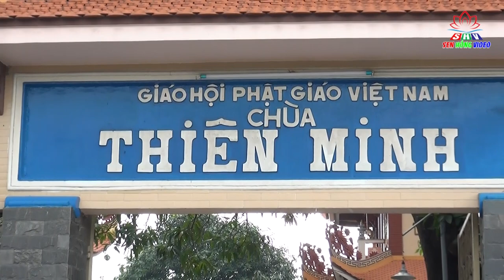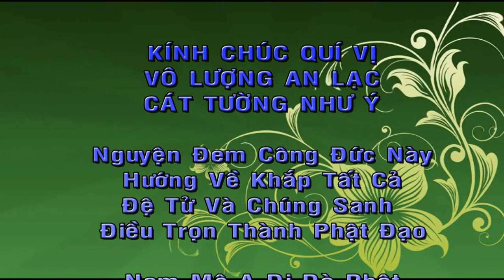Nhân Duyên Cuộc Đời, Thầy Thích Quảng Thiện, Chùa Thiên Minh, Q,12, Tp,Hcm